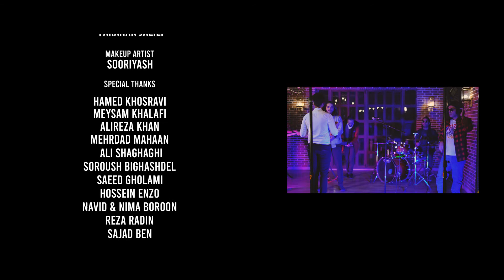Majid Parsa - Delo Deldar I Offical Music Video ( مجید پارسا - دل و دلدار )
Official Music Video By Majid Parsa Performing " Delo Deldar "
 بیننده موزیک ویدیو آهنگ " دل و دلدار " از مجید پارسا باشید